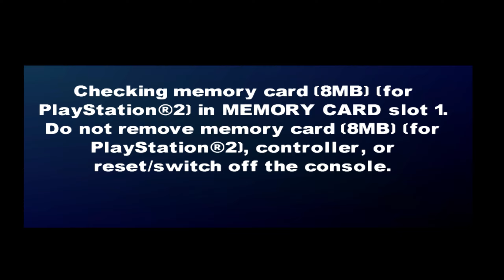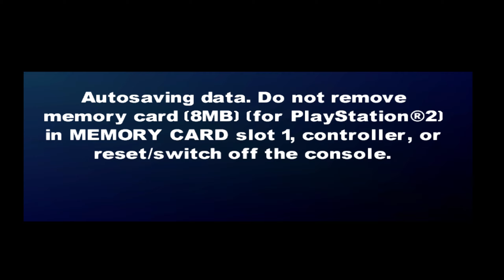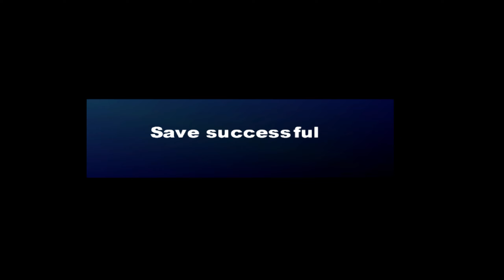Backyard Wrestling 2: There Goes the Neighborhood (Part 2 | Pool) [Hard Difficulty]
Yeah, I know this game is bad when the only complete playthrough you can find on YouTube is my playthrough. Still, this is a fun game tbh.